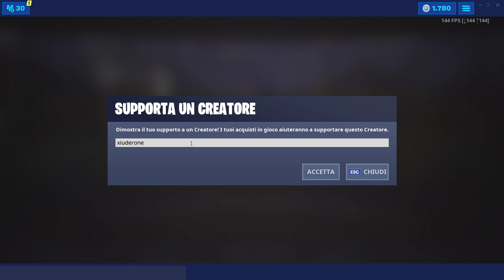REAZIONE AL PASS BATTAGLIA STAGIONE 10 FORTNITE!